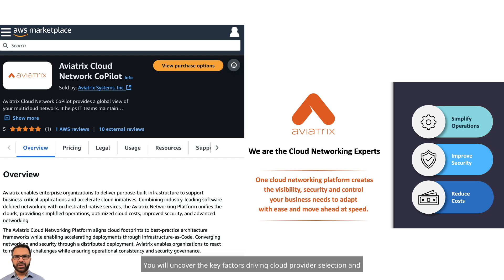M2.2 | ISVs are Key | CSP selection is critical based on use-case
We already know that each CSP offers a unique set of proprietary networking solutions.

However, these CSP networking solutions often fall short of delivering the advanced capabilities that enterprises require. To bridge this gap, CSPs have established marketplaces where independent software vendors (ISVs) can showcase their innovative solutions.

For example, networking and security offerings from ISVs like Aviatrix, complement the native solutions provided by the CSPs. This creates a design necessary for fulfilling complex business requirements.

In this segment, we will delve into specific use cases involving leading CSPs, including Amazon Web Services (AWS), Microsoft Azure, Google Cloud Platform (GCP), and Oracle Cloud Infrastructure (OCI).

You will uncover the key factors driving cloud provider selection and understand how organizations leverage these cloud services, in tandem with ISV solutions.